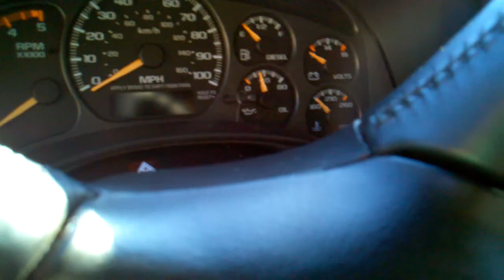02 Chevy Silverado Duramax Diesel Idleing with strait pipe exhaust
my 2002 Chevy Duramax. I was bored and decieded to record my truck while it was idling.  The exhasut is a 3" strait pipe all the way.  there is nothing to restrict airflow past the manifold.  I love the way it sounds.